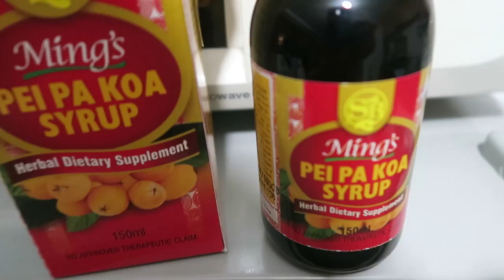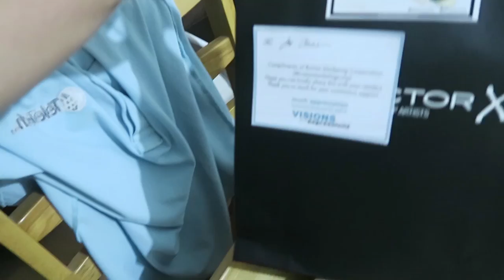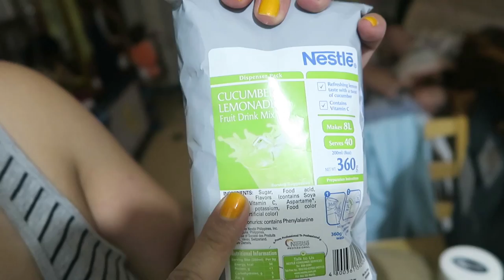NAGSESELOS NA AKO! | 1039 - anneclutzVLOGS